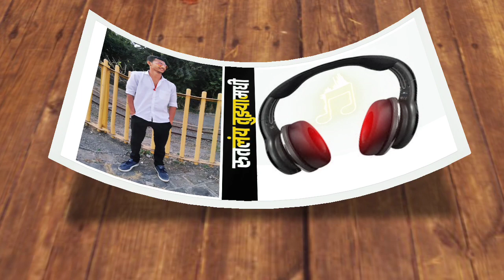create video on kinemaster